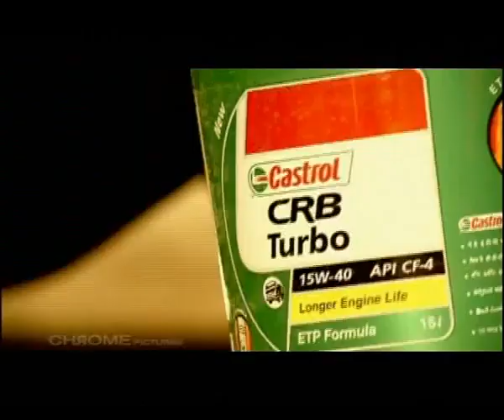Castrol Tvc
Production House Chrome Pictures Ltd
Director Amit Sharma
Co-directed Aleya Sensharma
Producer Hemant Bhandari
Country Mumbai - India